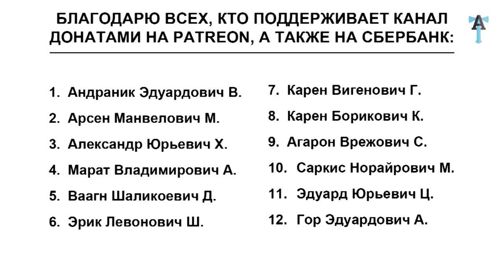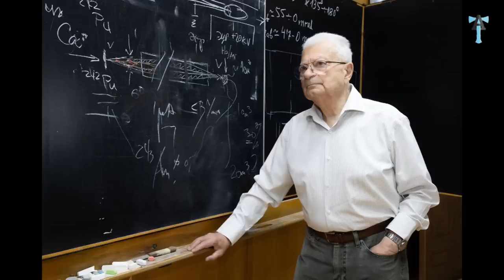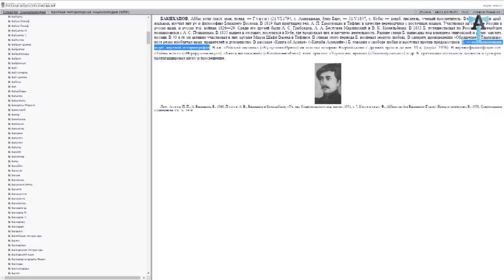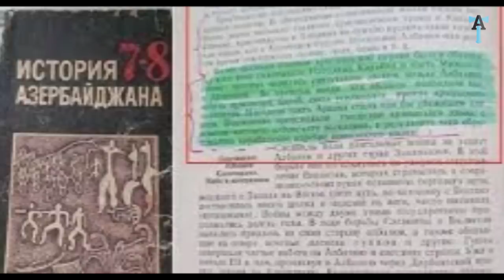Армянские учёные и Карабаглы: Руководство для Тамады Самовара